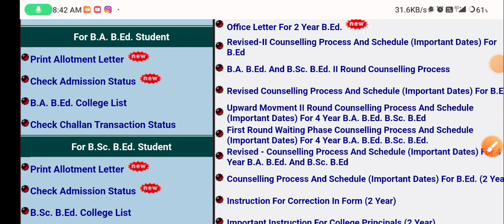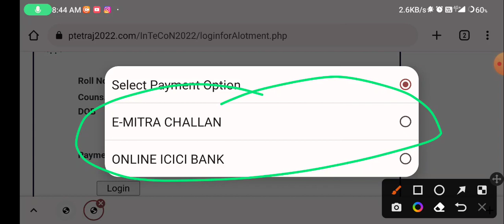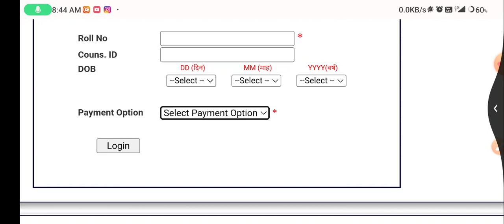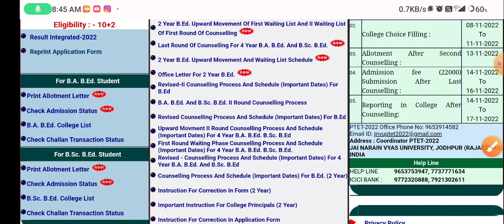ptet college allotment list 2022 || ptet final merit list jaaril ptet collage reporting shuru ptet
ptet me college kitne number chahiye,ptet 4 year allotment

list 2022

ptet college allotment list 2022 || ptet allotment letter

kaise nikale || ptet 1st list cutoff

ptet 2022,ptet,ptet cut off 2022,ptet counselling

2022,ptet cut off,ptet cut off 2022 science,ptet cut off

PTET registration 2021, PTET college allotment 2021,

PTET college allotment, PTET counselling 2021,, PTET 4 year college allotment list, ptet document kya chahie, PTET college allotment list, PTET 1st counselling list,

ptet counselling 2021, rajasthan ptet cut off 2021ptet college allotment, ptet college allotment list 2021 kaise dekhe, ptet college allotment list 2021, PTET 4 year

choice date 2002,Ptet kul fees? ptet 2 year counselling

2022,ptet 2 year counselling date 2022,

ptet 2 year counselling,PTET Counselling 2022 (.ptet

counselling 2021,ptet counselling,ptet counselling date

2021,ptet 2 year cut off 2022,ptet 2022 counselling

registration, College Choice Filling 2021,ptet college

choice,ptet college choice 2021,ptet college choice kaise

karen, PTET College Choice Kaise Karen,

PTET 2 Year College List 2022,PTET College Choice 2022

2 Year ptet 2 year b.ed counselling 2022,ptet 2022 2 year b.ed counselling,ptet 2 year b.ed counselling date,ptet

2022,ptet,genuine classes ptet 2022,ptet 4 year college

list 2022,ptet 4 year counselling,ptet 2 year counselling

2022 kab hogi,ptet 2 year counselling date 2022,ptet 2

year counselling,PTET 4 Year 1st College List, PTET 2 Year

B.Ed Counselling 2022,ptet 2 year b.ed counselling kab

shuru hogi 2022,ptet 2022 2 year b.ed counselling kab shuru hogi

how to check ptet result 2022,how to check ptet result,ptet